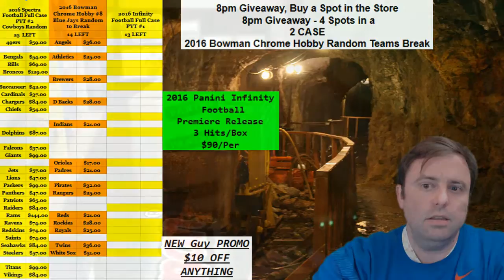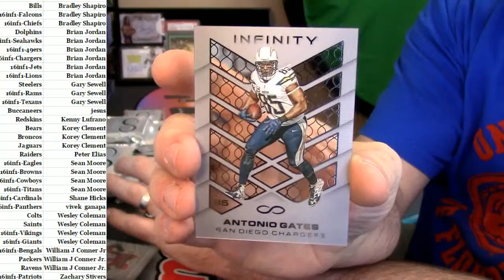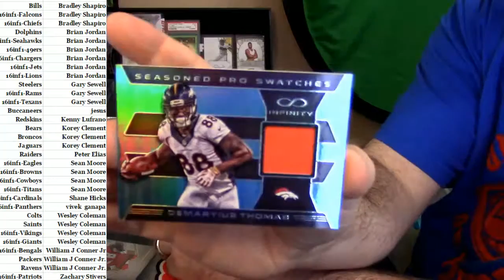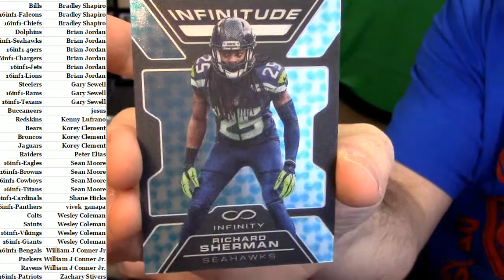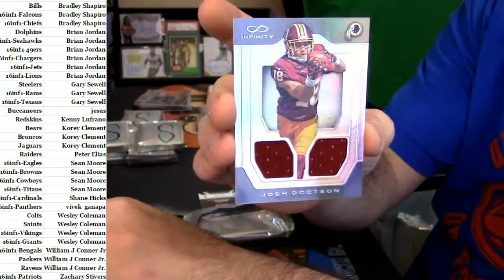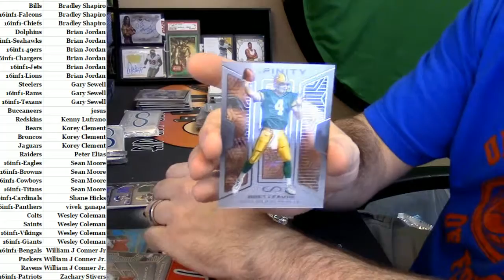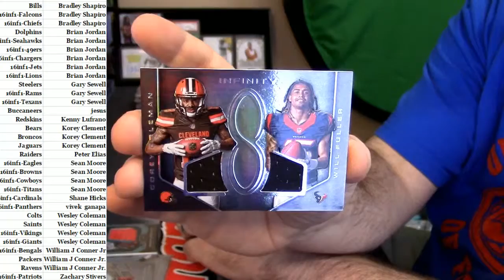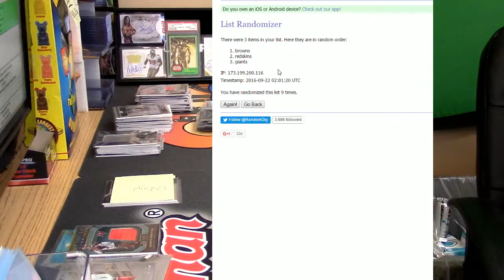2016 Infinity Full Case #1